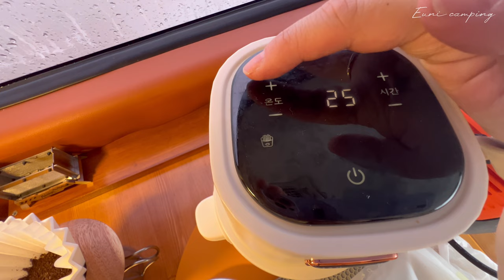🌧️폭풍우에 잠 못드는 새벽, 갑자기 폭설이 내리는 동해바다 ☃️ 차박캠핑 | 노지캠핑 | 스타렉스 캠핑카 | 자작캠핑카 | 솔로캠핑 | Vanlife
안녕하세요. 으니입니다 :D
시원한 파도가 보고 싶어서 강릉으로 노지캠핑을 다녀왔어요.
바다노지캠핑은 처음이라서 설레이는 마음으로 출발했는데 도착해서 촬영하다보니 난관에 부딛치게 되었습니다.ㅠ
그래도 그 순간을 즐기며 캠핑을 했는데
새벽에 내리치는 비바람에 잠 못 이루던 이른아침, 잠깐 눈 붙이고 일어나 보니 온 세상이 하얗게 변해있었어요.
출발 할 때에 날씨는 분명 영상 17도 였는데 다음날 갑자기 내리는 폭설
정말 신기하고 아름다웠던 캠핑이였습니다.
우여곡절이 담긴 저의 캠핑 일기를 즐겁게 시청해 주시길 바랄께요~

• 침낭 - 페더다운 퍼텍스퀸텀프로 F-1300g
• 체어 - 카고컨테이너 코지 폴딩체어 M(블랙)
• 랜턴 - 크레모아 3페이스 네오30, 루메나 SPACE S 무드등 패키지
• 쿨러 - 밤켈 소프트쿨러 24캔(올리브)
• 전기매트 - 꼼지락 2세대 이노베이션 탄소온열매트 싱글
• 창문가리개 - 설레노 스타렉스 전용 제품 (새들브라운)

🌿데일리샷 어플 가입시
추천인 코드를 입력하면 5.000 포인트가 적립됩니다
저의 추천코드를 입력해서 가입하신 후 구매를 하게 되면 저에게 적립금이 생깁니다
여러분들의 관심은 저의 음주생활에… 감사합니다😍
추천인 코드 : 13S2O

*촬영 : 으니
*편집 : 으니
*음원 : 에피데믹사운드

⚠이 영상의 소유권은 으니캠핑에게 있습니다.
⚠타인을 불편하게 하는 반말 및 욕설의 댓글은 삭제 될 수 있습니다.